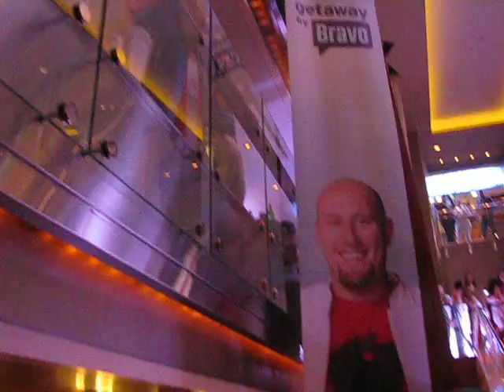Chef Hubert Keller Rockin' the night away on the Top Chef Cruise!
I recommend turning the volume up here.

One of the greatest chefs of all time, can also pass as a "DJ".

Here he is, showing his skills, while on the Celebrity cruise ship "Constellation", for a chartered cruise called "Top Chef: The Cruise". A cruise for fans of the television show Top Chef, where we were able to meet and learn from some of the best chef today.